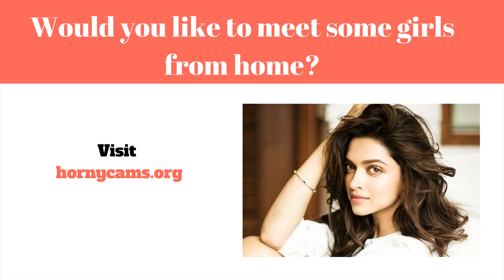Topp 10 Klipp - Roligt Behandla Som Ett Barn Topp 10 Roliga Baby Klipp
Online dating sites (samt Online dating tjenester) er ofte en teknik så at besøgende at få samt udsætte af sig selv til friske personlige forbindelser på internettet, normalt med alle mål af etablering personlig, hengiven, eller måske elskov interaktioner. En web-baseret courting service er en organisation det giver distinct systemer (normalt websteder eller endda apps) med hensyn til internet dating ved brug af internetforbundne pc'er eller cellulære enheder. Sådanne virksomheder give a bred vifte af unmoderated dating løsninger, hvoraf de fleste|hvoraf mange|hvoraf nogle|flere heraf} være|er normalt|er generelt} profilbaserede.

Internet dating løsninger tillad brugere være profil og importing informationer som er personlige såsom (dog , ikke bundet til) Alder, pige eller dreng|sex|erotisk} orientering, sted, og søgning. Mest virksomheder også desuden} fremme mennesker for at inkludere billeder eller endda videoklip deres profil. Hver rapport er blevet lavet, medlemmer er i stand til se enkeltprofiler af kollegaer fra support, mens du bruger den mærkbar profil data at bestemme hvis du skulle start kontakt. Mest løsninger forsyning elektronisk digital online messaging, while others present yderligere services like webinars, online chitchat, mobiltelefon chitchat (Over}, sammen med diskussionsforum. Medlemmer kan begrænse hans eller hendes forbindelser på internettet rum, eller de er i stand til forberede for at starte dating for at møde personligt.

En stor udvælgelse af internet online dating services øjeblikket er til stede. Flere have a vast konto bund af forskellige brugere søgning efter forskellige stilarter af forbindelser. Diverse andre websteder målrettede ekstremt særskilt demografi afhængigt af capabilities ligner distribueret hobbyer, område, religion, eller måske forhold sort. Online dating tjenester også ændrer almindeligt inden for deres indkomst channels. Flere sites er helt gratis og bestemmes af reklame med hensyn til indkomst. Andre mennesker brug freemium revenue model, providing gratis] ingen omkostninger tilmelding og øve, med anbefalet, betalt for, kvalitet virksomheder. [1] og andre være afhængige udelukkende på betalt medlemskabsrettigheder dues.

Tanker samt bruger online dating sites udbydere også varier bredt. A 2005 revision af viden opnået med Pew Net & National Living Venture fandt ud af det folk er mere tilbøjelige til at være udsat for meget sandsynligt at arbejde med en online dating assistance når de på internettet et større antal opgaver, og mindre sandsynligvis til bruge en reel service skal de være have tro på of andre personer. {Det er muligt|Det er muligt|Det vil være muligt|Du vil kunne the indstilling af internet courting resonerer med nogle deltagere platform af "markedsmetafor" hjælpe enkeltpersoner uncover mulige passer, bruger designs samt fordele gør det meget let at hurtigt se igennem og vælg information i en metode ligesom præcis hvordan 1 måske godt søg en online beholde. Under {denne|denne særlige|denne form for|denne specifikke] metafor, folk bekræftet service may hver "shop" med hensyn til prospective romantisk forhold ægtefæller og også "sælge" selv expecting få en rentabel match up topp 10 klipp - top 10 mest visade klipp i hela världen.

top 10 bästa klipp från övervakningskameror 2016. top 10 klipp september 2017.

roligt behandla som ett barn topp 10 roliga baby klipp.